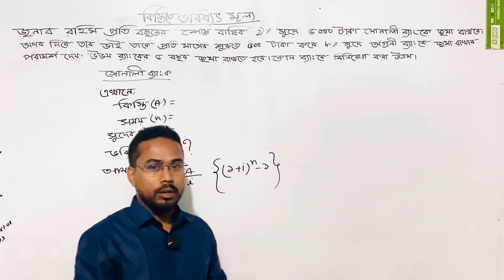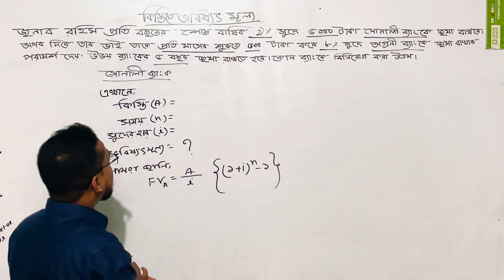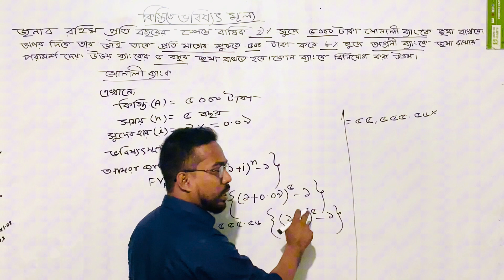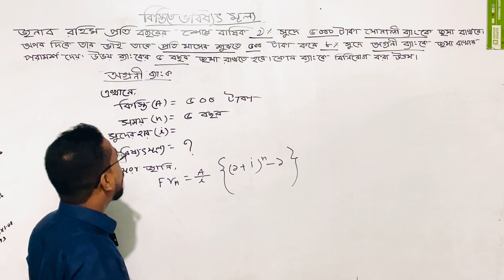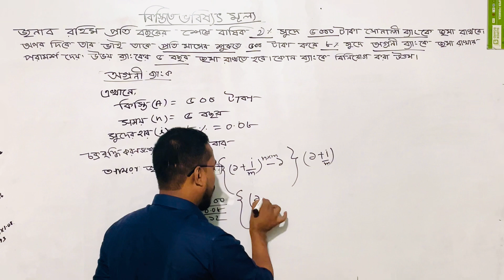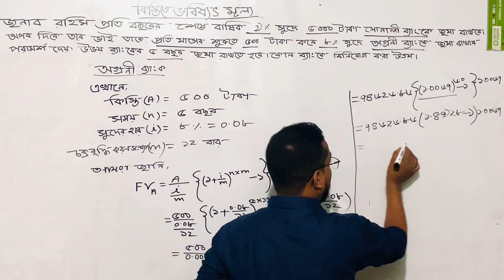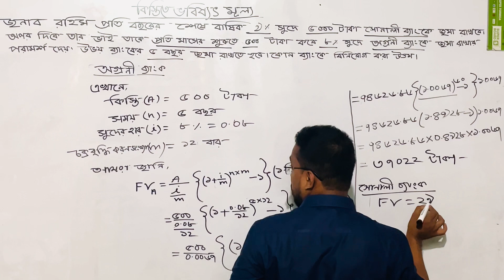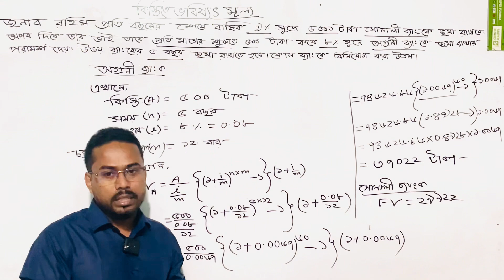আ্যনুইটির ভবিষ্যৎ মূল্য নির্নয়ের সহজ টেকনিক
এই অংকটি HSC পরীক্ষার জন্য শতভাগ গুরুত্বপূর্ণ । এই ক্লাসের মধ্যে আমরা ভবিষ্যৎ মূল্য সাধারণ কিস্তি, অগ্রিম কিস্তি ও চক্রবৃদ্ধি সুদ সংক্রন্ত যাবতীয় সমস্যার সামাধান সহজে দেখানো হয়েছে। শিক্ষার্থীরা ক্লাসটি করতে পারলে ভবিষ্যৎ মূল্য সংক্রান্ত যাবতীয় বোর্ড প্রশ্ন সমাধান করতে পারবে।